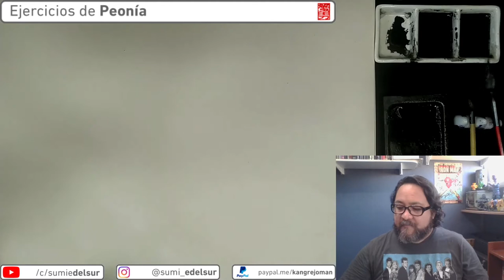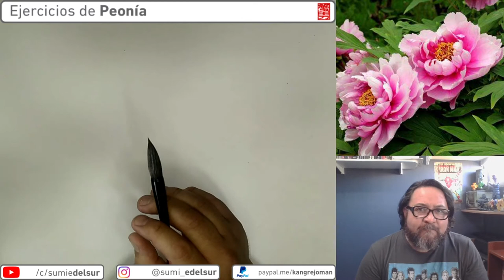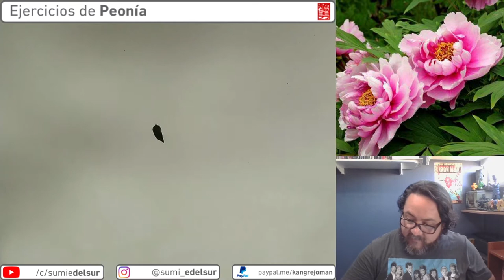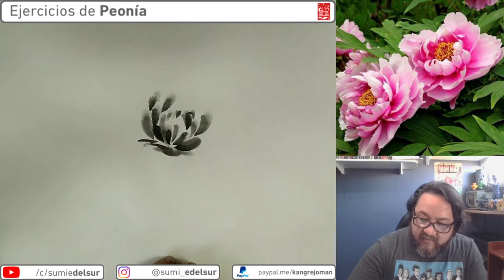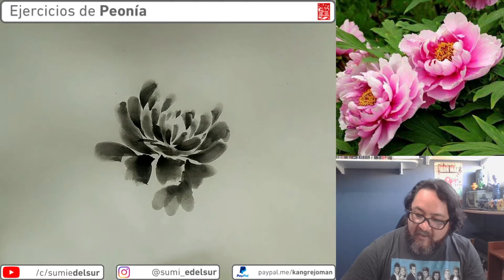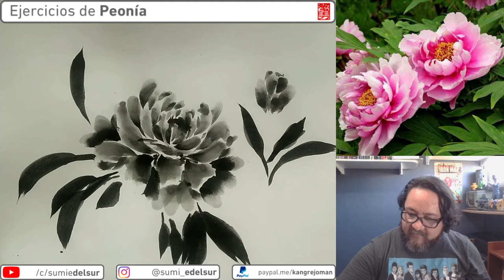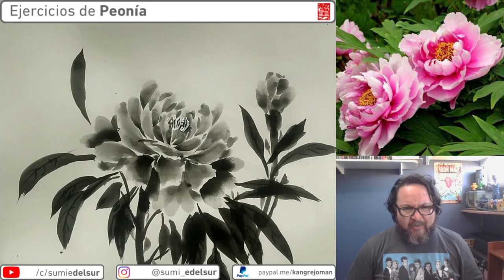Jueves de sumi-e N° 24: Ejercicios de peonía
🖌️En esta clase, vamos a pintar una peonía, el rey de las flores como le dicen en china.

Este video es la transmisión de la Clase de sumi-e del jueves 4 de febrero del 2021 por youtube!